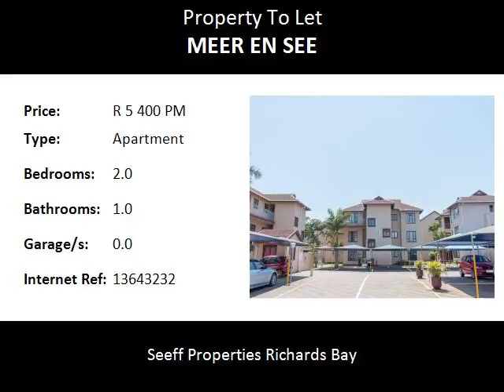2.0 Bedroom Apartment To Let in Meer En See, Richards Bay, South Africa for ZAR R 5 400 Per Month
Bedrooms: 2.0
Bathrooms: 1.0
Garages: 0.0
Price: R 5 400 Per Month

Property Description:

This very spacious unit lies in the very safe and secure complex in Meerensee, featuring 2 bedrooms, 1 bathroom, open plan lounge, and fitted kitchen.
The unit also features a patio, automated gate access and balcony.